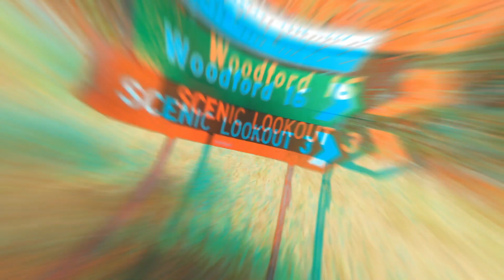Little Red Glasshouse Mountains 4x4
Orange Hilux gets up "little red" at glasshouse mountains.